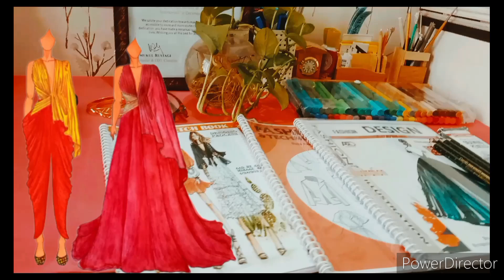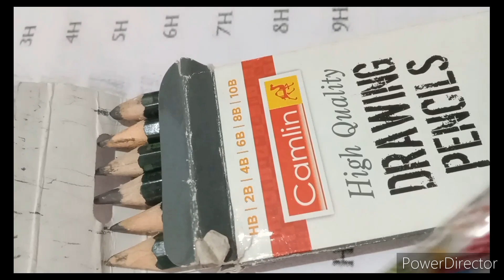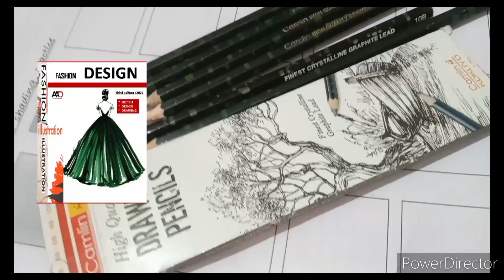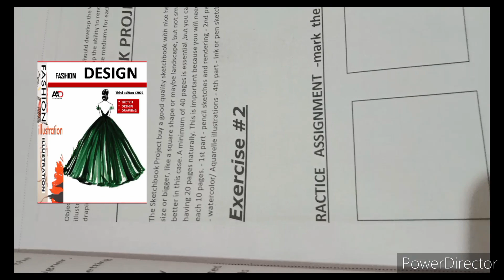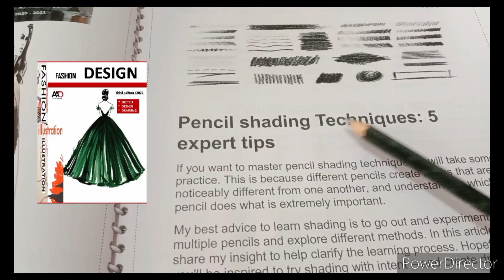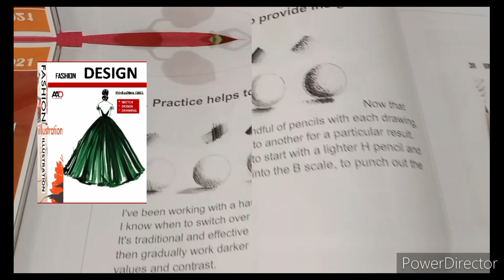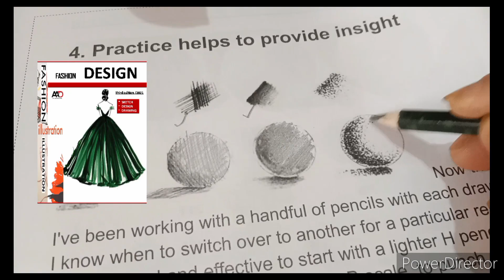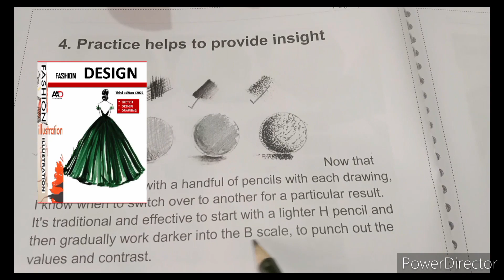3 Best Book Of Fashion Design ii Learn How To Make Fashion Drawing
how to Learn Fashion Design  Sketch  drawing  basic to  advance With This  Book -
 ✔👉Book Name is The Fashion  sketch  Design - you can get complete knowledge of fashion drawing  , sketch  , illustration ,

✔👉 click here buy one get one free Today deal

ABOUT BOOK
BOOK NAME - THE  FASHION DESIGN  SKETCH BOOK
BY - FASHION DESIGNER SARA MIRAAZ

LIFE TIME LEARN WITH THIS BOOK

BEST content for design full knowledge of fashion drawing , design  sketch
price - 3500 - offer price 2500 /
Courier charge 200 additional

book help you  for improve ur fashion drawing sketch

👉✔ BOOKS writeup  Acid-free/archival paper
. Binding lies flat for ease of use.

👉✔Inside back cover pocket.
Create your own original designs with this sleek Fashion Sketchbook!
👉✔Packed with fashion-proportional figures in varied poses, this journal will help bring your inspirations to life.
 👉✔The figures (called croquis from the French meaning to sketch, rough out, to crunch) will not show up when photocopied or scanned. From understated effects to outrageous accents,
👉✔let this Fashion Sketchbook help you render your vision. There are also templates for shoes and hats in the back of the journal,
👉✔plus helpful industry terms and descriptions, size equivalent information, measuring tips, descriptions of basic garments, and more
GET THE   MORE   LEFTEST   UPDATE

👉Registration Open For new  Batch

Foundation Art  Material Details –
1- Classmate Drawing Book - Unruled, 40 Pages

2- 2-Lakeer Combo Pack A4 Neon Color Paper Pack of 50 Sheets + A4 Eva Foam Sheets 2 mm Pack of 10 Sheets Scrapbooking, Craft Projects, Decorations, Multicolour

3- Classmate Drawing Book - Unruled, 40 Pages, 210 mm x 297 mm - Pack of 4

4- Mancloem A3 Size White Cartridge Paper Sheets - 150 GSM, 16.5 inches x 11.5 inches x 0.1 inch,25 Sheets (25

5- Drawing pencil - 12 Shades for Artists, Students, Beginners - (B,2B,3B,4B,5B,6B,7B,8B,HB,H,2H & F)

6- Faber-Castell 48 Triangular Colour Pencils

7- 6 PCS Blending Stumps and Tortillions Paper Art Blenders for Student Artist Charcoal Sketch Drawing Tools

8- Faber-Castell 169624 Creative Studio Watercolours - Pack of 24 (24 x 9 ml)

9- Combo kit of Acrylic Colours, Glass Colours 3D Outliners and Fine Art Canvas with Brushes, Gift set for Students, Children, Artists

fashion drawing for dummies,

how to draw

Want to learn Fashion Designing Certificate course From Home
👉 Advance Diploma ( 2 year )
👉 Diploma ( 1 year )
👉📲 Ask me How to join
Batch 2023-24
Make ur dream come true
👉✔📲 WhatsApp only Apply now
FASHION DESIGN technique Design Techniques for Beginners
Learn From Home
अपना खुद का डिज़ाइनर स्टोर खोलें
बड़ा सपना

✅ Fashion Design ✅ Interior Design ✅Jewellery Design ✅ Product Development
✅Boutique Management ✅ Draping Design